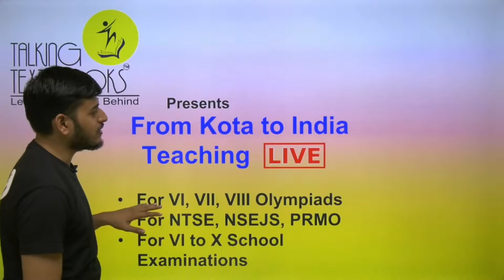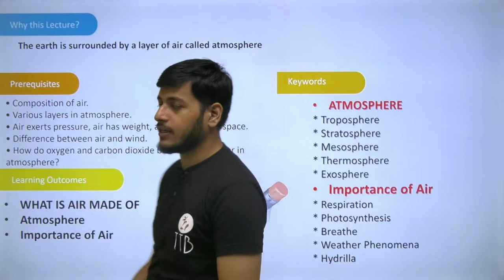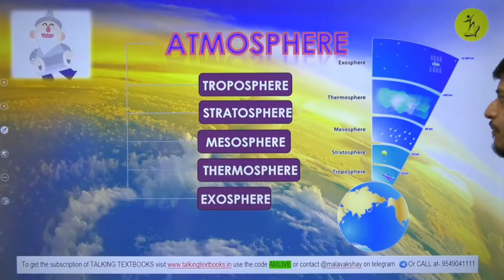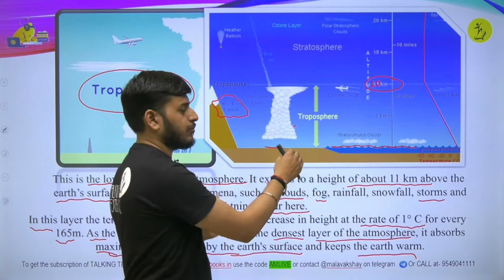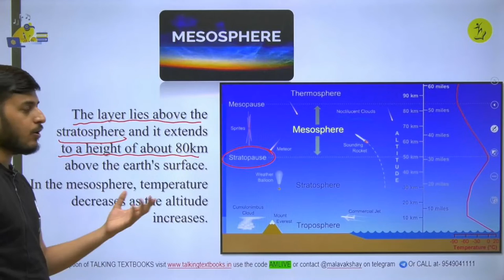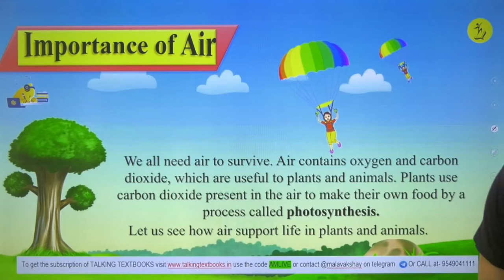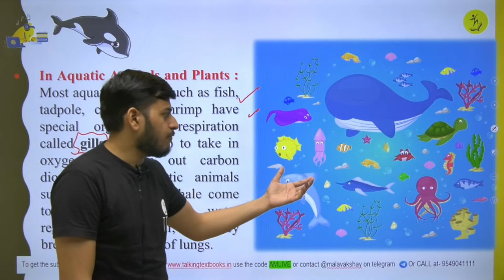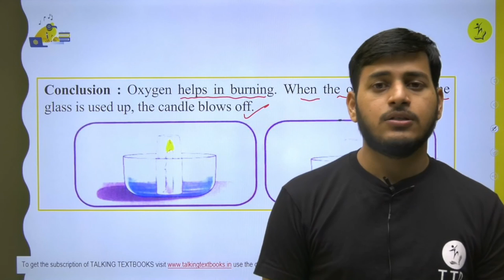L-3 Atmosphere | Chapter 5 Importance Class 6 | Akshay Malav | TTB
Talking Textbooks is initiative by Ashutosh Gautam Sir and Prashant Jain
Sir to provide quality education of Kota to India.

Biweekly Quizzes
Online Test Series
Kota curriculum
Periodic Test Papers
Target Olympiads